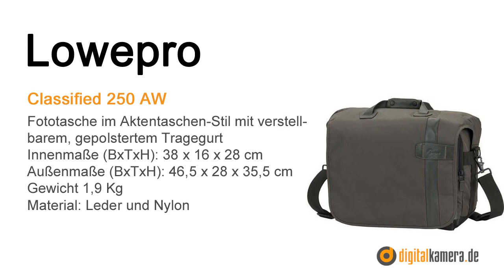Lowepro Classified 250 AW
Produktpräsentation der Reporter-Tasche Lowepro Classified 250 AW in der Farbe Sepia.